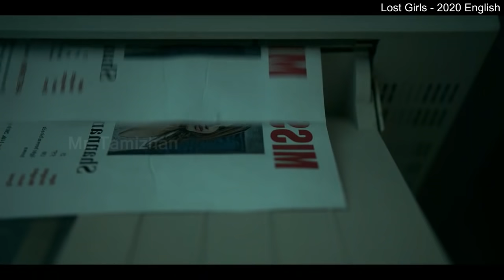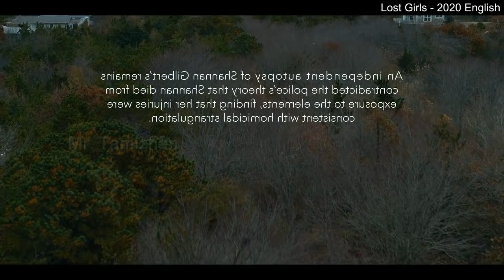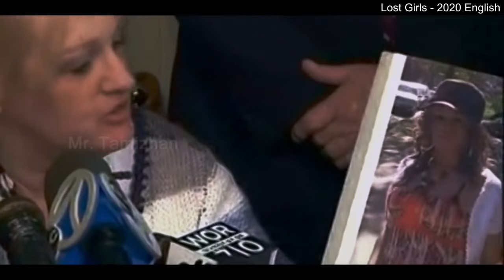காணாமல் போகும் பெண்கள்! அலச்சியத்தால் 11 கொலைகள்! - MR Tamilan Dubbed Movie Story & Review in Tamil